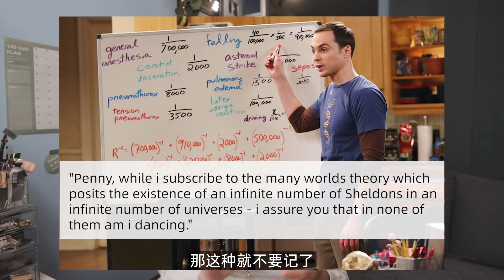如何看美剧学英语？ | 轻松学英语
曾经为了学英语同时追了22部美剧, 由此再也不用学语法。今天来和大家分享我挖掘的那些学英文绝密！！！

♥  视   频   出   现

雅顿ACE眼霜：
【某宝】8月3日新品上市优惠【￥fYghXk9z5Kq￥ 】雅顿天🐱旗舰店入会买15ml送【10ml+粉胶7粒】，前3000件加赠超萌emoji限量表情包盲盒 ！2周眼见淡纹效果买这个~~

我个人最喜欢的一些剧：

《生活大爆炸》
《权力的游戏》
《西部世界》
《致命女人》
《神盾特工》
《破产姐妹》
《了不起的麦瑟尔女士》
《血族》
《黑镜》
《吸血鬼日记》
《老爸老妈浪漫史》
《老友记》
《绯闻女孩》
《老爸老妈的浪漫史》
《施祖家族》
《美国恐怖故事》
《地球百子》
《穹顶之下》

最终我发现是什么剧，什么年代的剧其实影响不大，最重要的是感兴趣，多看！因此推荐大家多去观赏探索不同的剧，看哪些最吸引你~

♥   视  频  里  的  我

妆前乳：迪奥锁妆妆前乳
粉底液：迪奥锁妆粉底液
眼影：Natasha Denona Mini Sunset Palette
高光: Giorgio Armani Neo Nude highlight 10
腮红 ： Giorgio Armani Neo Nude 53
口红：Lancome 196 Orange Sanguine
美瞳：Envie Olive Brown

♥  片  尾  歌  曲
Sleep Deprived

微博/Bilibili/西瓜视频/小红书: ElenaLin_青青
抖音/Instagram: ElenaLinnn

♥   福  利  区

♥   声  明

♥   Q  &  A

📷相机：G7X Mark III & EOS R5
💻电脑：2019 MacBook Pro 16’
💻剪辑：Final Cut Pro X
📱手机：iPhone 12 Pro Max